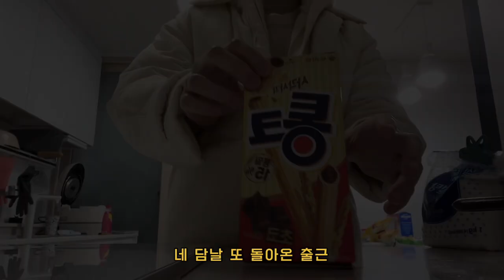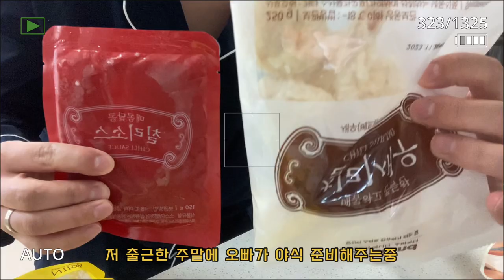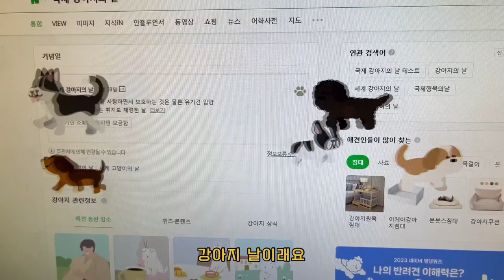SUB) 신혼집밥vlog ☘️ | 내가 이 구역 소비왕 | 낙곱(새) | 닭갈비 | 비오는날 파전 | 또 마라탕이랑 김밥이라고? | 그릇 언박싱 | 르뱅쿠키 |칠리새우 | 황치즈빵